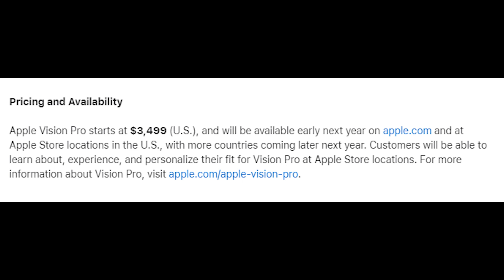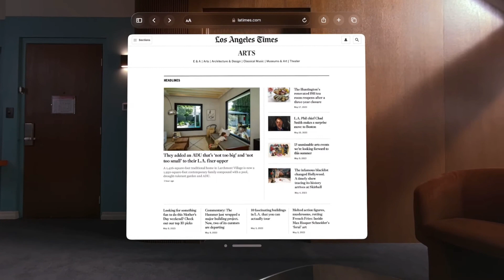Is Apple For Real?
This is the worst apple product in a while...